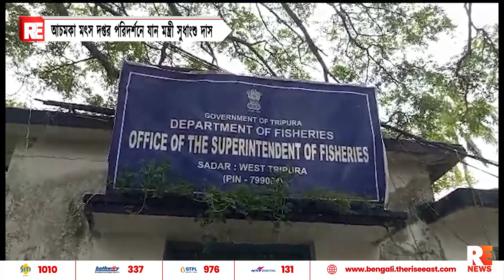আচমকা মৎস দপ্তর পরিদর্শনে যান মন্ত্রী সুধাংশু দাস